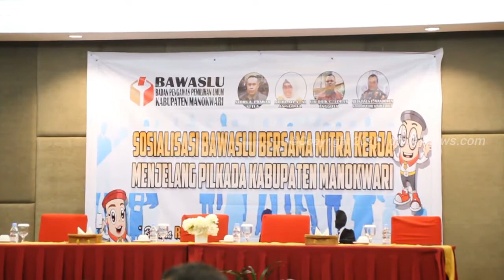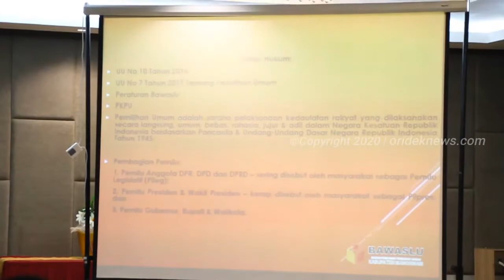KETUA BAWASLU MANOKWARI MINTA MASYARAKAT HARUS BERANI LAPORKAN PELANGGARAN PILKADA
Guna mengoptimalkan fungsi pengawasan pada gelaran pesta pemilihan kepala daerah di Manokwari, Badan Pengawasan Pemilu (Bawaslu) menggelar Sosialisasi Bersama Mitra Kerja tingkat bawah yakni RT/RW di salah satu hotel di Manokwari.